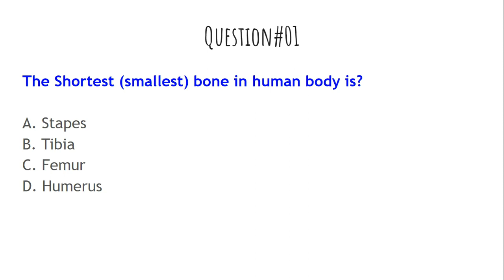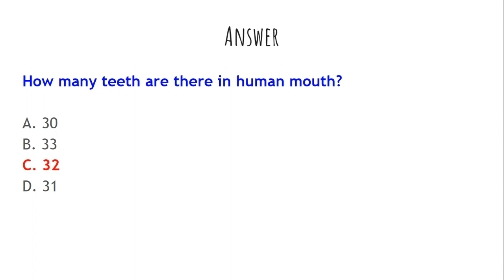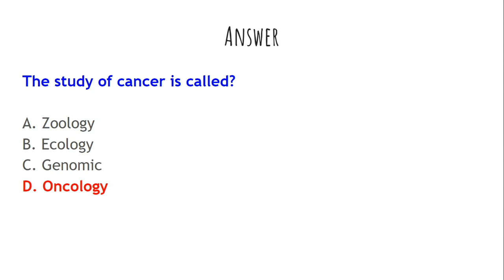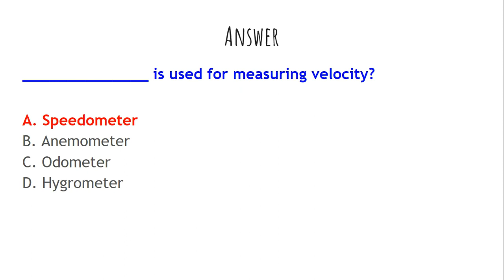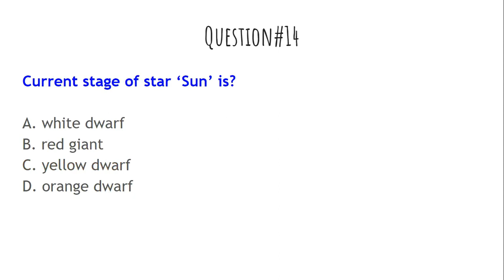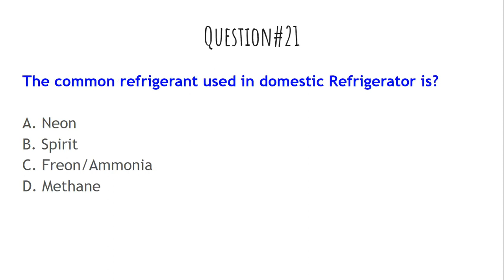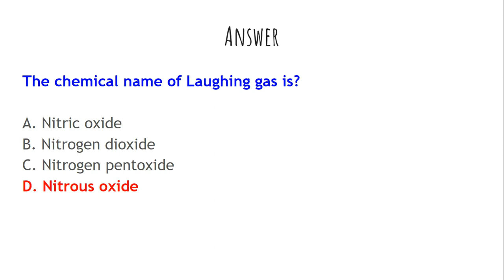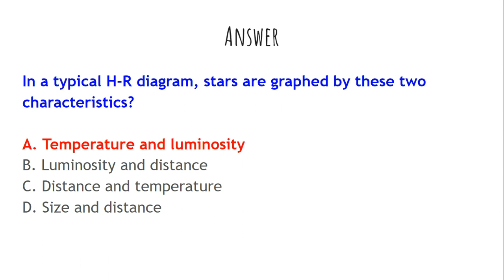Top 30 Everyday Science Mcqs | General Science Mcqs | Ppsc Past Papers MCQS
Everyday Science MCQS | General Science MCQS | Everyday Science | Every day Science Everday Science for competitive exams
Ppsc Fpsc Pms most Repeated questions with answers

In this video you will gain important knowledge about 10 most repeated MCQS of everyday science and general science. Video contain most repeated MCQS of ppsc fpsc pms and nts past papers. This video will help you to cover everyday science and general science portion for your job test.

Canal Patwari jobs test preparation
Canal Patwari guidelines
ppsc latest update regarding food department jobs
Canal Patwari jobs update